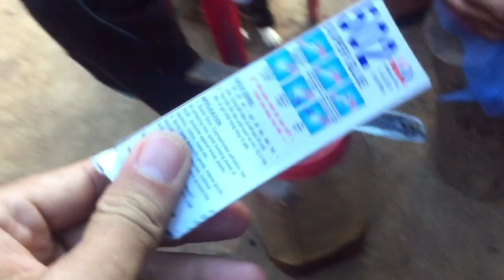Mật ong ruồi bao vip. Mời cô chú vào đăng ký ủng hộ kênh. Lh 0387018819.